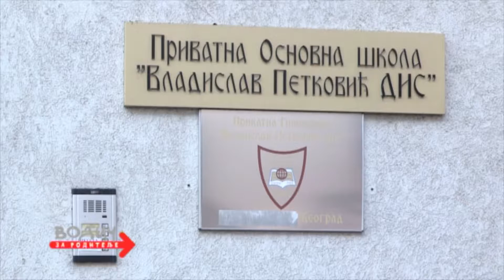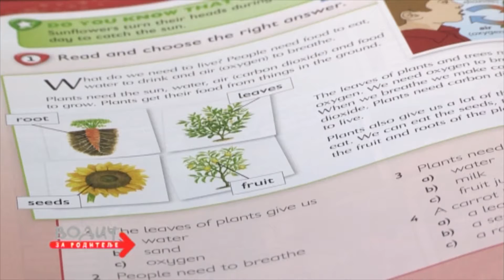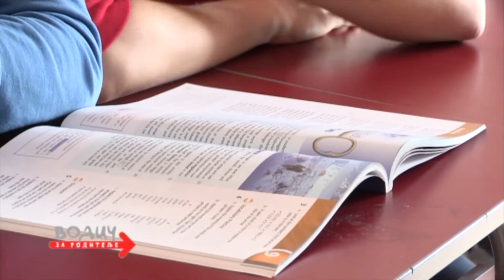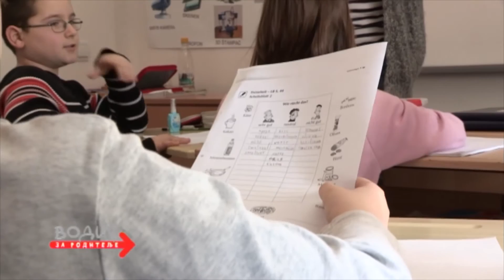Obrazovni sistem Vladislav Petković Dis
Obrazovni sistem Vladislav Petković Dis,  prilog iz 805. emisje Vodič za roditelje